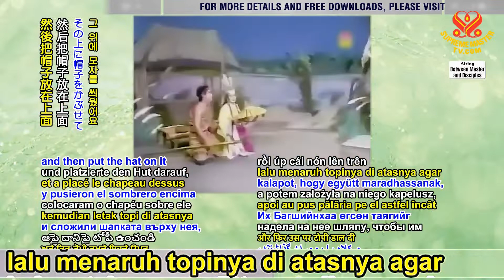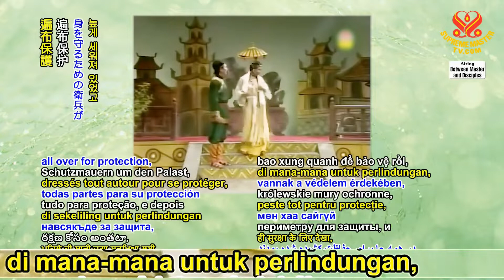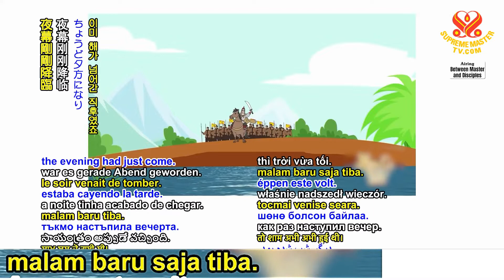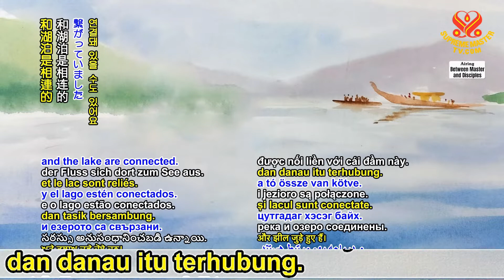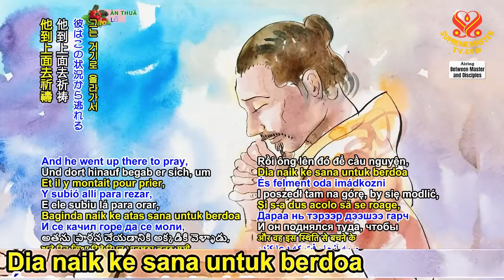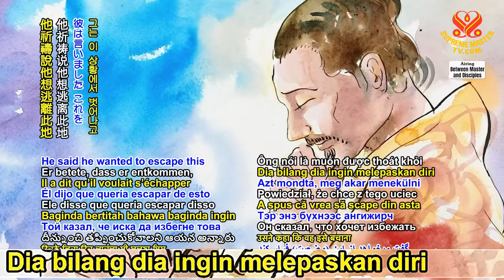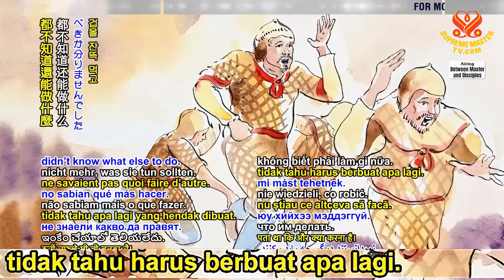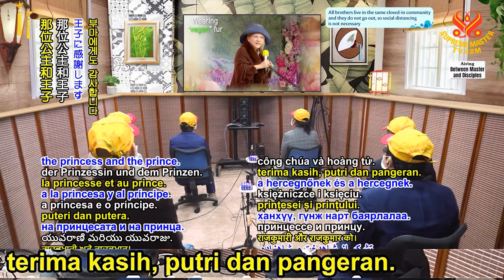BMD : Belas Kasih Sejati dan Standar Moral Adalah Solusi Nyata, Bagian 13 dari 22 (21 Desember 2021)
“Dan kemudian dia tiba-tiba melihat seorang dewa, sangat bermartabat, terbang turun dari Surga dengan seekor naga. Dia menunggang seekor naga dan terbang turun dari Surga, dan kemudian dia memberi Raja Triệu Việt sebuah kuku dari naga itu dan berkata kepada raja, “Kamu taruh kuku naga ini ... tempelkan di tombakmu. Maka, ke mana pun kamu pergi, para musuh akan dihancurkan, akan cerai-berai, dan dihancurkan.’”